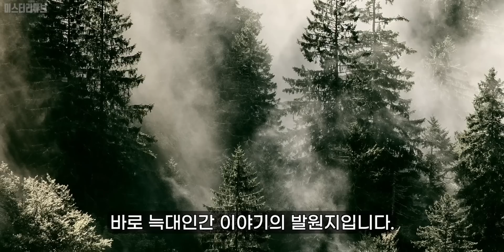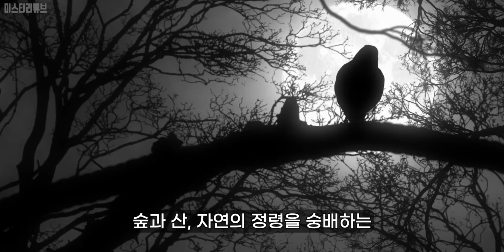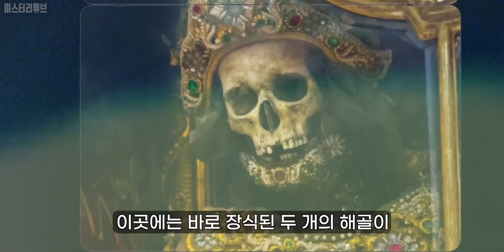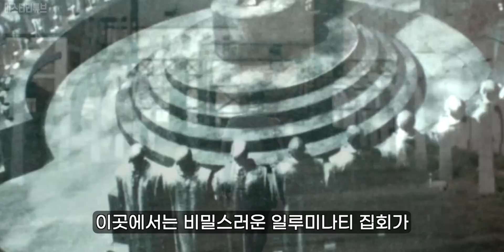독일에서 설명이 안되는 이상한것이 발견되었다.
Credits :
Author- MJ.

0:00 인트로
0:42 버려진 병원
1:55 버려진 스키 리조트
2:44 뼈 교회
3:29 프랑켄슈타인의 성
4:23 글리니케 다리
4:56 검은 숲
5:32 마녀 기지
6:20 독일 의회
7:12 퍼스텐펠트 수도원
8:09 인민의 성